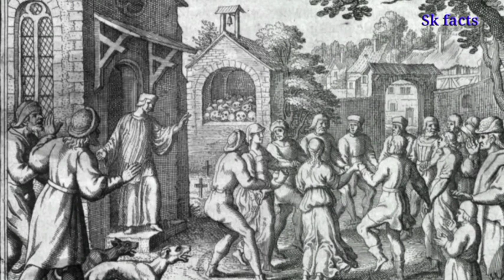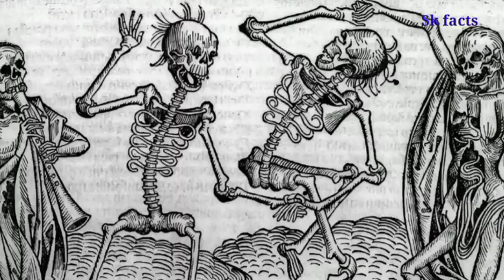400 लोगो की नाचते हुए मौत 😱| इतिहास का सबसे बड़ा रहस्य | dancing plauge | Sk facts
400 लोगो की नाचते हुए मौत 😱| इतिहास का सबसे बड़ा रहस्य | dancing plauge | Sk facts

1518 dancing plague
1518 dancing plauge in hindi
july 1518 dancing plague
400 logo ki mout
नाचते नाचते 400 लोगो की मौत
dancing plauge ek rahasya
Facts
Facts in hindi
Facts shorts
Facts videos
shorts
shorts video
Amazing facts
Intresting facts
amazing facts in hindi
amazing facts in hindi shorts